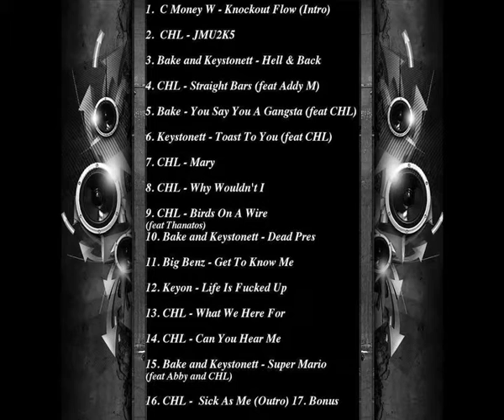Keystonett - Toast To You (feat CHL)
Keystonett makes his debut on JMU2K5 featuring CHL off The JMU2K5 Mixtape Vol.1